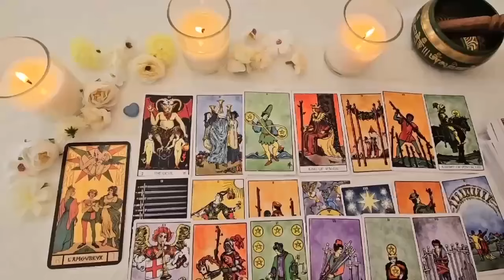PISCES🧐WHAT’S REALLY GOING ON WITH THEM? SOMETHING HAS CHANGED THEM, YET THEIR PROBLEMS STILL EXIST